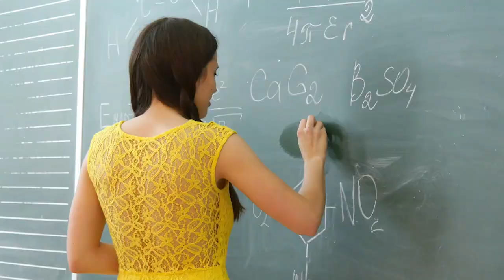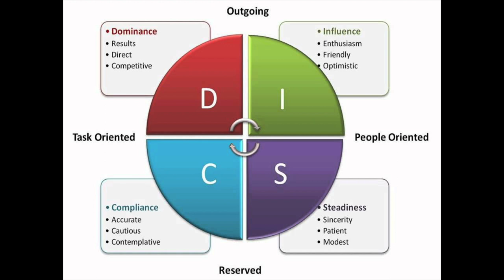Discover U: U and Your Personality | Rob Renfroe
Loft Worship

Featuring Rob Renfroe

Our fall sermon series will help you discover who God made you to be and how He has formed you to make a difference in the lives of others. With illustrations from the Bible, you will learn about your spiritual gifts, personality, passions, abilities and past experiences, and how they have uniquely formed you to do God’s work in the world. Through this series you will Discover U – your calling, your purpose and a way of serving God and others that will bring you joy.